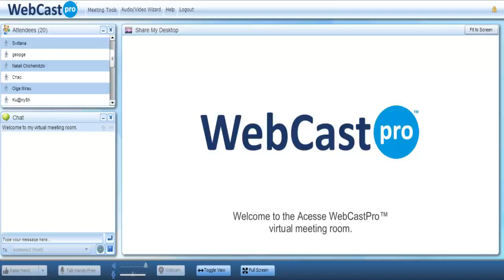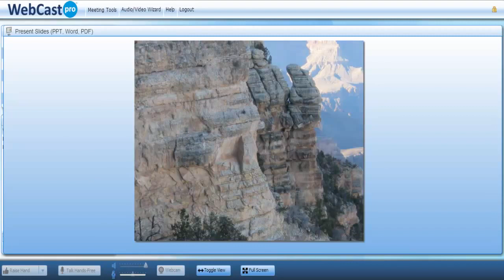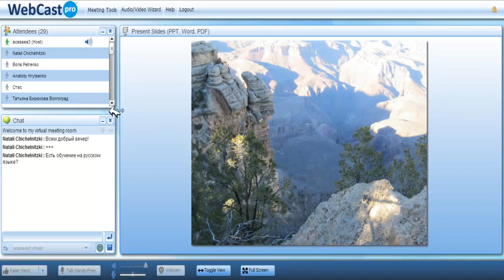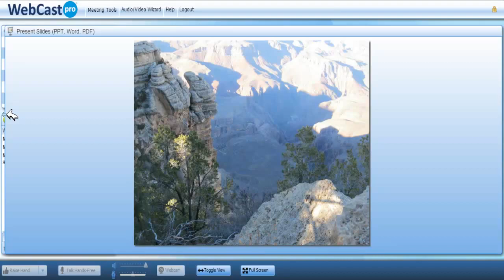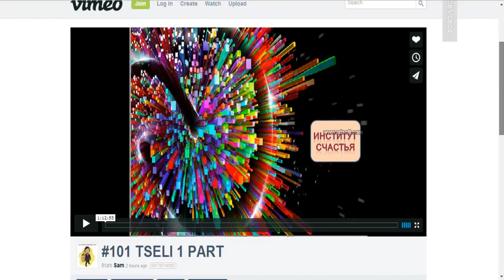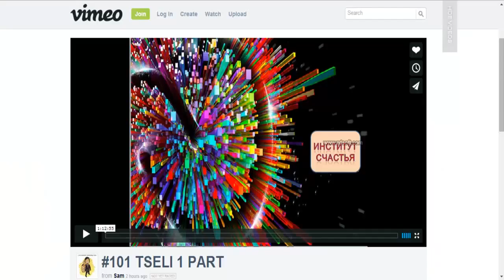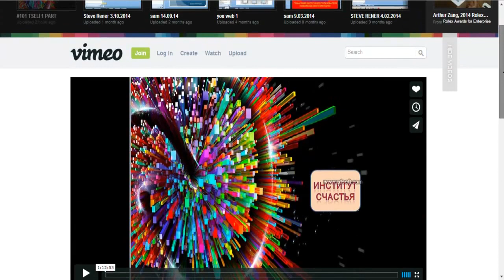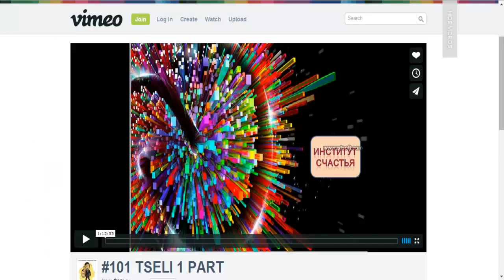✦ Acesse Marketing презентация Семена 30.11.2014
За более подробной информацией обращайтесь любым способом:

skype: churakov_sergey
Сергей Чураков